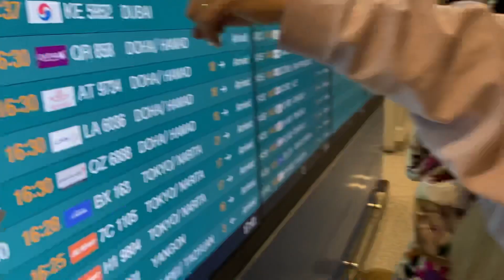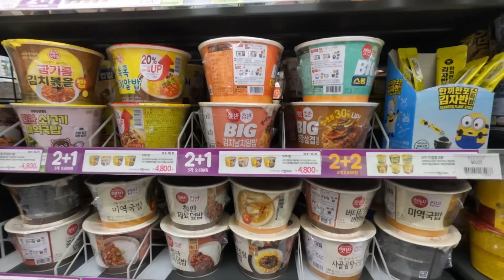chegando na COREIA DO SUL para o meu intercâmbio 🇰🇷 parte 2/2: um OPPA me ajudou nas compras!!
Oi pessoal!

Finalmente os humilhados foram exaltados e minhas férias chegaram! E tive a oportunidade de realizar esse sonho de conhecer a Coreia do Sul, além de viajar sozinha pela primeira vez na vida ❤️

Neste vídeo eu finalmente cheguei na Coreia do Sul! Fiz minhas primeiras compras e um coreano foi muito fofo e me ajudou!